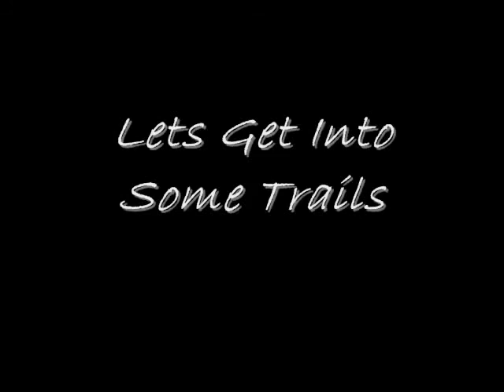Wall RIDE Ocotillo Wells JUMPS Trails HQ 821 Alvino Mike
me, alvino, and schreibs all in the video... just put some clips together from this one day

Linkin Park for both songs